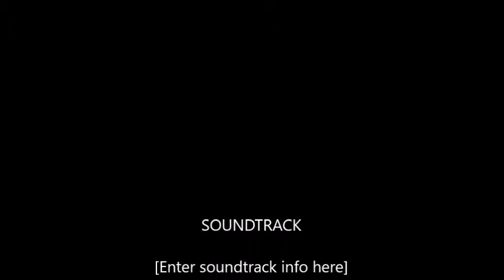Birthday Party For Christina At Bobby's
Bobby Hernandez hosted a wonderful cookout & party to celebrate Christina's birthday.  Here's the happy birthday song in her honor.